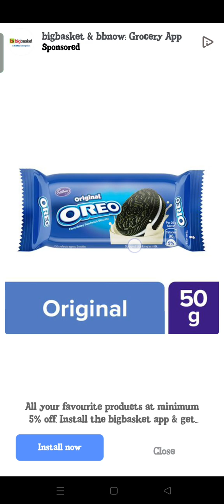RULES IN INSECT 1 2 3 4 5 6 7 ALL LEVELS